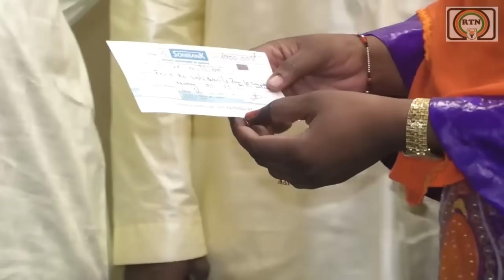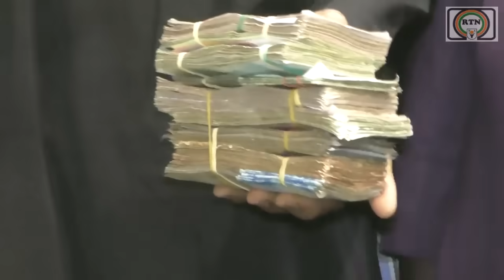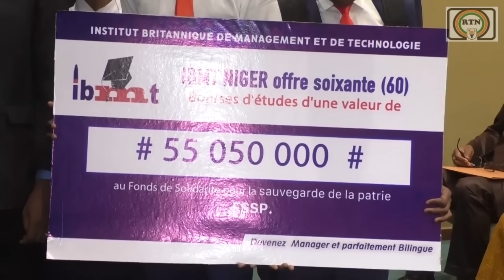RTN - JT HAOUSSA DU 29 11 2023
JT HAOUSSA DU 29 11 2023